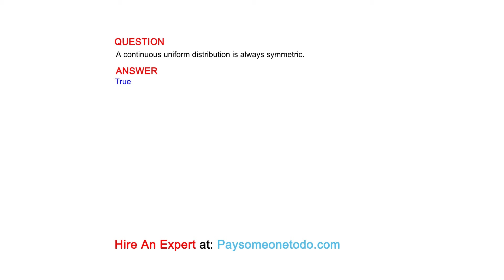A continuous uniform distribution is always symmetric.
QUESTION